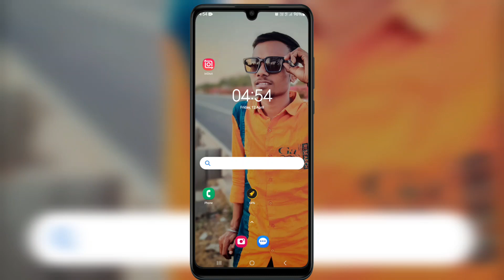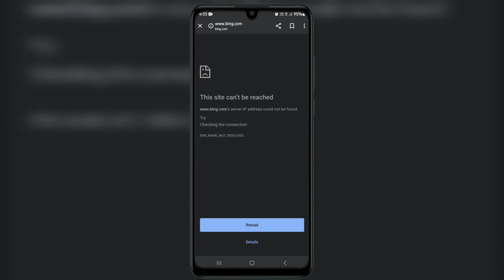bing image creator not open problem | bing image creator prompts | bing site not open 😑